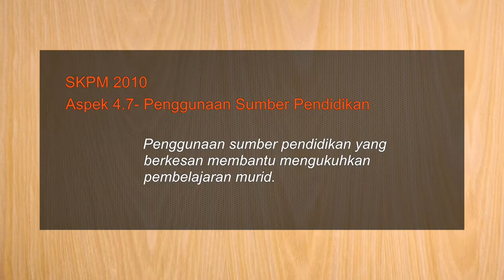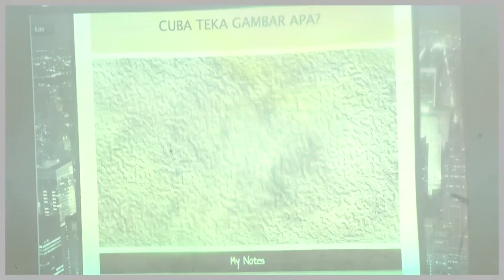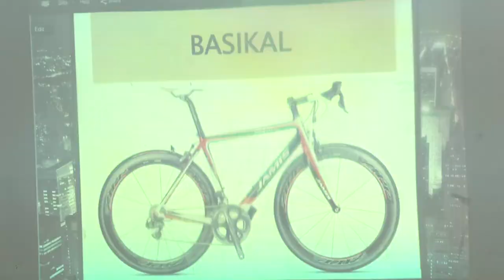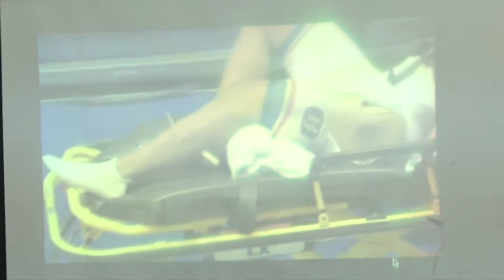Tahun 5 | Bahasa Melayu | Tokoh Sanjungan | eGuru 016